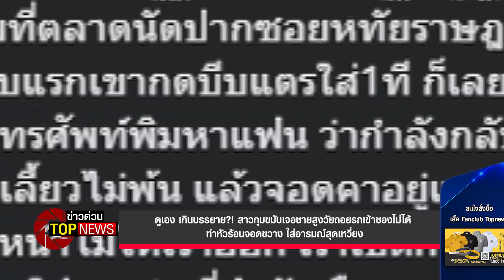สาวกุมขมับเจอชายสูงวัยถอยรถเข้าซองไม่ได้ ทำหัวร้อนจอดขวาง ใส่อารมณ์สุดเหวี่ยง | ข่าวด่วน | TOP NEWS